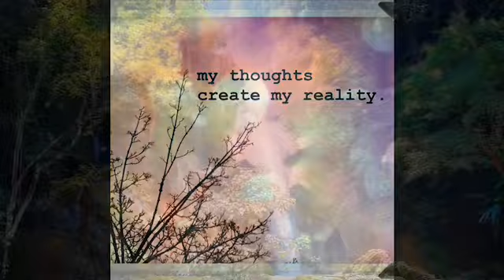My thoughts create my reality